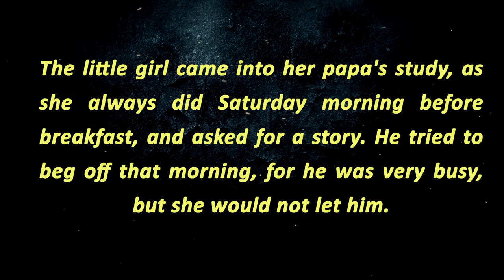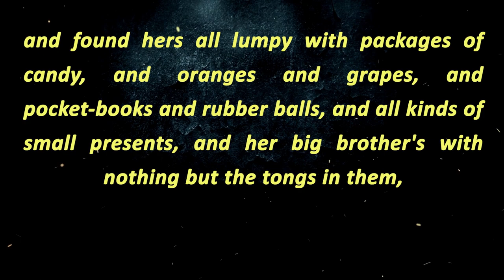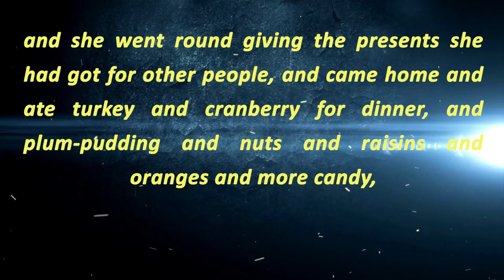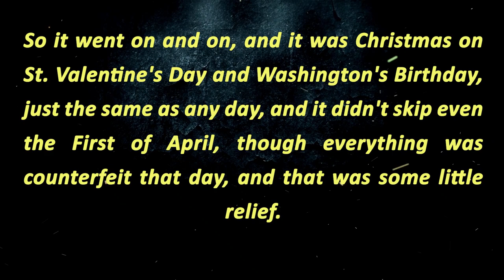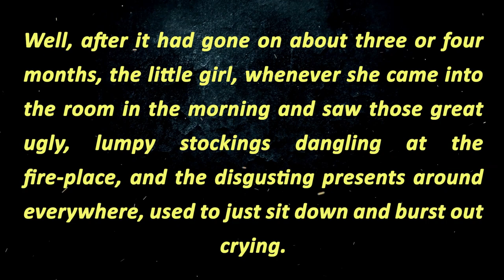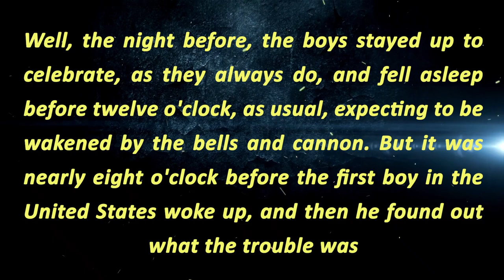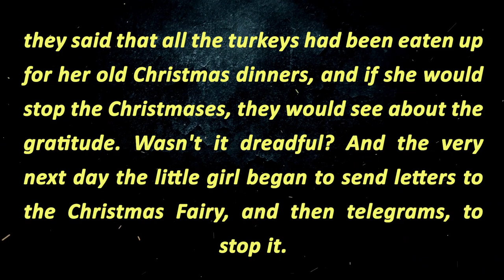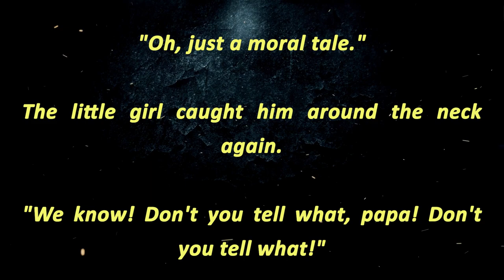english stories Christmas Every Day by William Dean Howells with lyrics